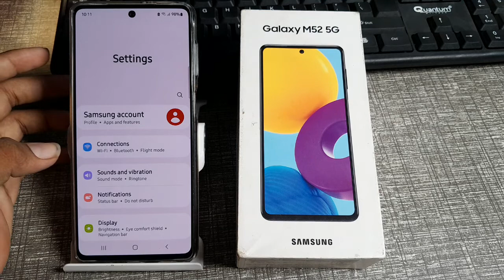how to off sound charging in Samsung Galaxy m52 5g